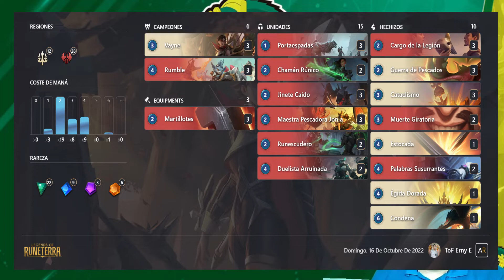Liga Trials of Faith - Erny E vs Palacio - Legends of Runeterra - Jornada 1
Soy parte del Programa de Socios oficial de Riot Games. Y les traigo la segunda partida esta vez mia en esta liga chicos en esta ocacion les dejare 2 de mis decks como links de mis videos asi me ayudan con la visita :v.

Ashe Pantheon:
CICQCBQBEIBACAILEYBAGCJDLQBAKCIDAUBAMCIEAYCQCAIBGEAQGAICAEBQSMYBAUEQIAIGBEUAGAIBAEAQCBIJBUAQMAIF

Swain MF: CIDQCAYGB4AQKBQBAEDAMHQBAYBROAQBAMUC4AQCAYLCMAYCAMBQOCIDAEBAMLIBAIBQCAIDAYEACAICAYOA

1. 00:00 Intro
2. 02:10 Juego 1
3. 08:51 Juego 2